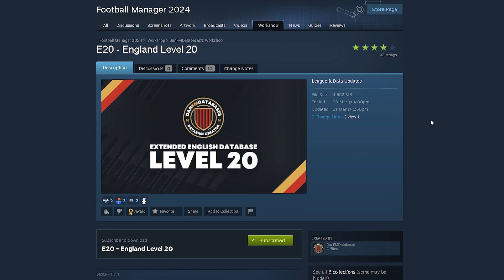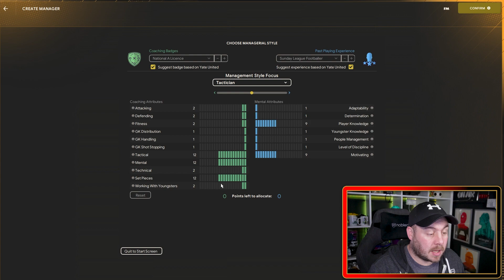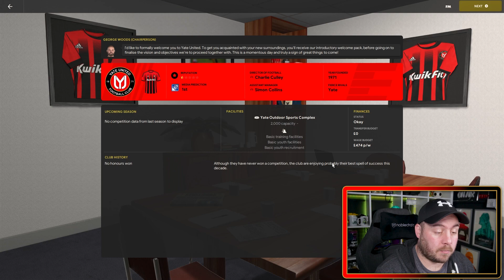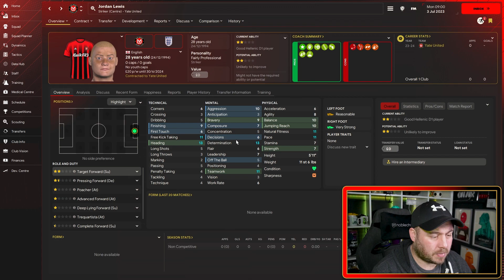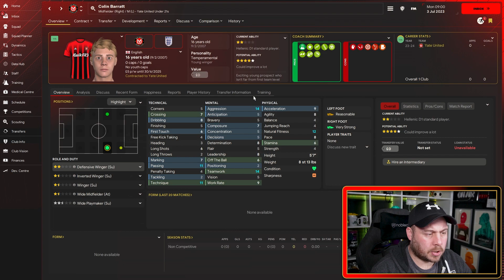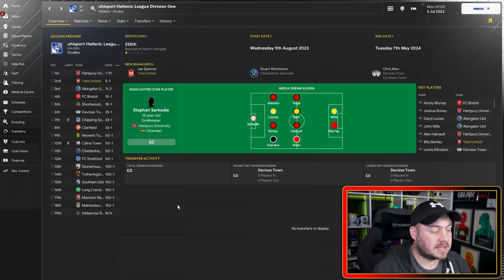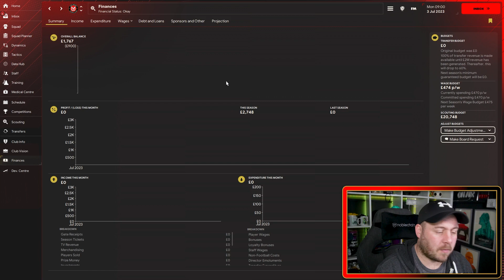FM24 ALL OR NOTHING YATE UTD EP1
All Or Nothing Yate Utd is a series where I take my boyhood team and now my son's team all the way from level 10 to the Premier League and maybe the Champions League.